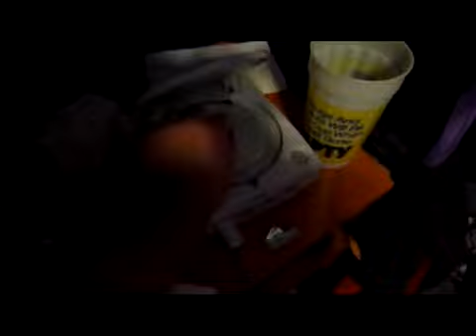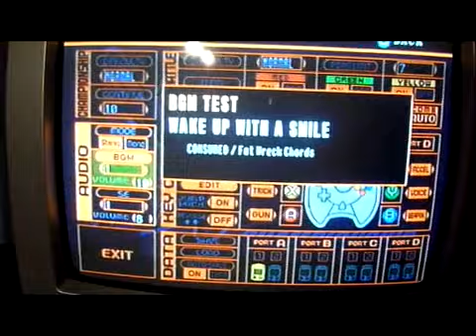Propeller Arena Proof Of Music Change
This is a video of proof that it is possible to change music within propeller arena, an unrelased dreamcast game.

Guide coming soon